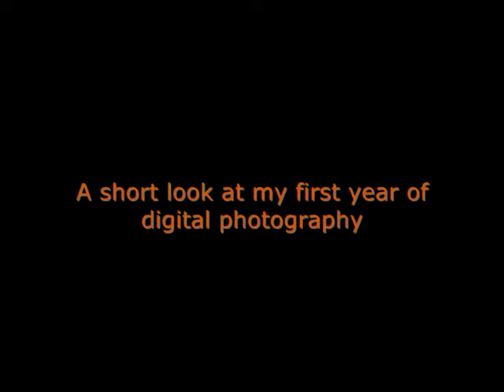Photography 09 Thomas M Rodger with sony alpha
A short look into my first year of dslr Photography . Using a Sony a350 in all the photographs i feel i have archived an interesting range of photographic styles